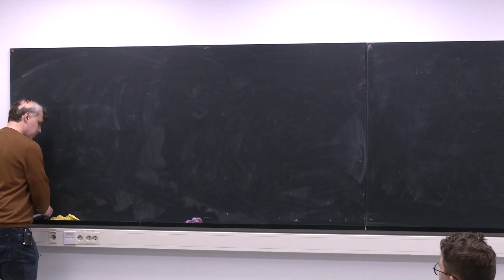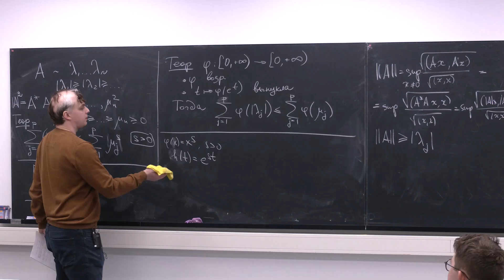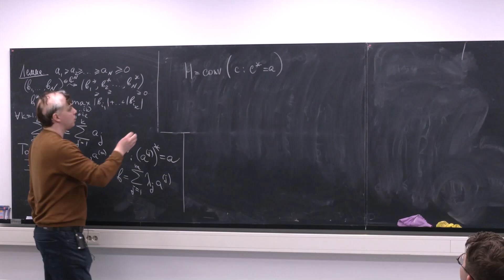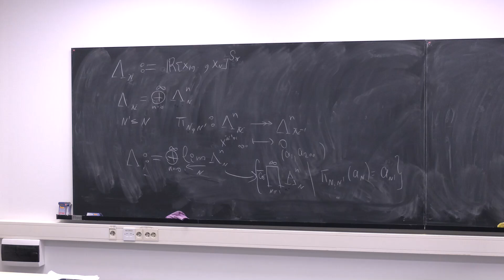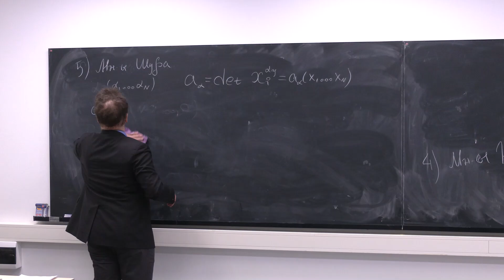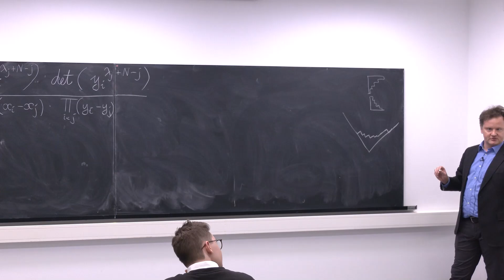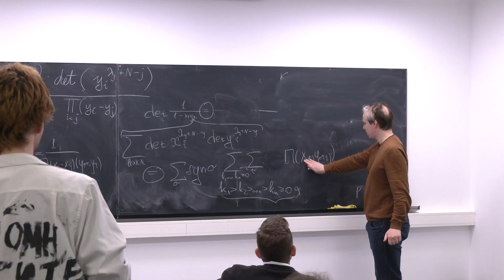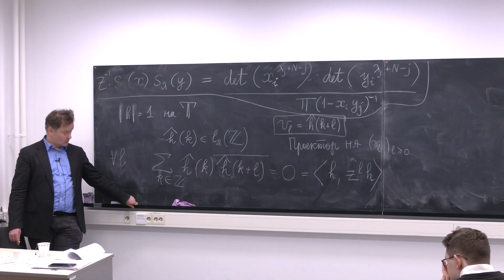Лекция 5. А.И. Буфетов, С.М. Горбунов, А.В. Клименко. Введение в теорию детерминантных процессов.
2024 г. НОЦ. Курс А.И. Буфетова, С.М. Горбунова и А.В. Клименко "Введение в теорию детерминантных процессов".
13 марта 2024 г. 18:00, г. Москва, МИАН, комн. 313 (ул. Губкина, 8)